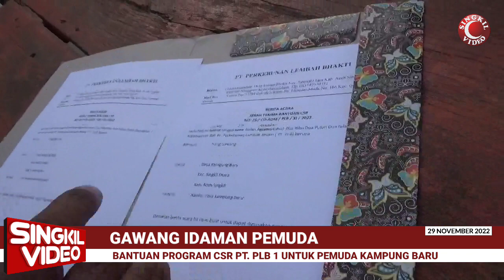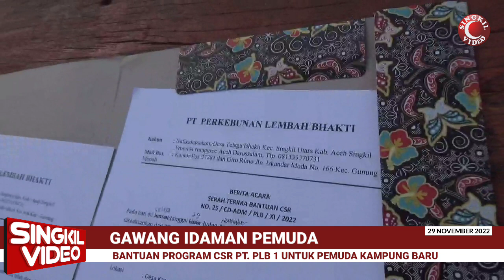GAWANG IDAMAN PEMUDA